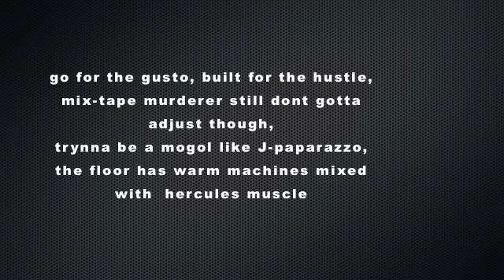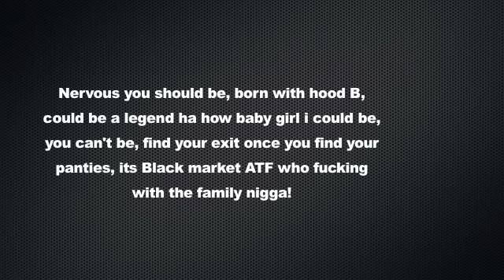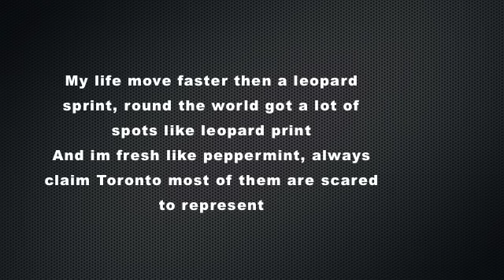Black Magic- Drake and JD Era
JD Era & Drizzy. Black Magic
Not my song just my favorite verse by Drake.